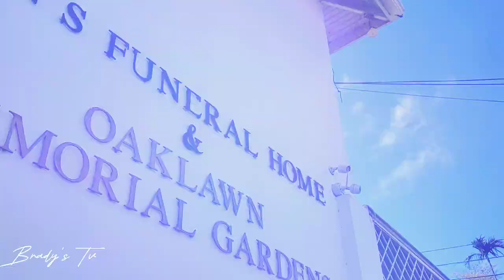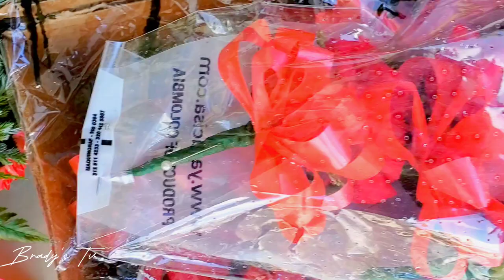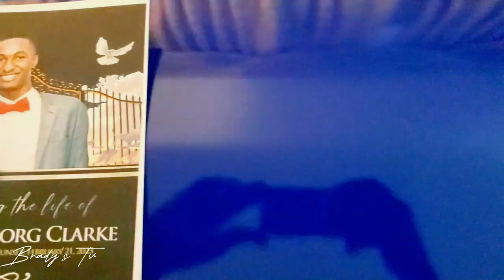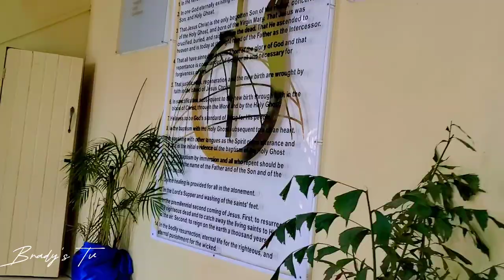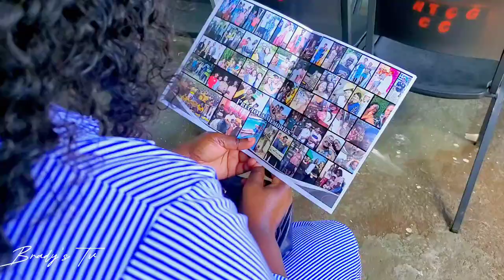In Loving Memory Of Darnley Clarke